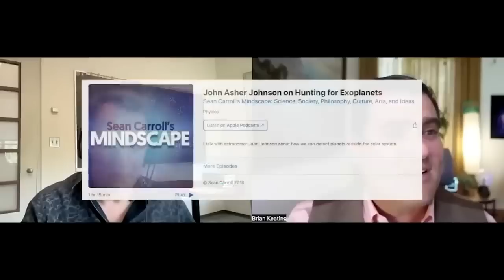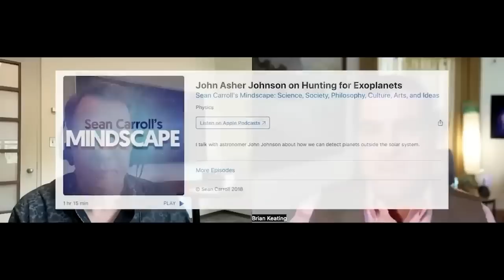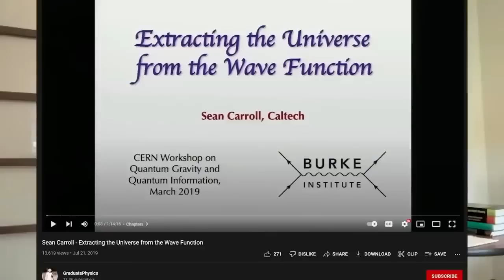Sean Carroll: What are they anyway?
Tune in as Sean Carroll answers your most asked questions about the James Webb Space Telescope, aliens, Hilbert space, and more!

Sean is an American theoretical physicist and philosopher who specializes in quantum mechanics, gravity, and cosmology. He is the Homewood Professor of Natural Philosophy at Johns Hopkins University in Baltimore. He has been a contributor to the physics blog Cosmic Variance. He has published in scientific journals such as Nature and other publications, including The New York Times, Sky & Telescope, and New Scientist. He is known for atheism, critique of theism, and defense of naturalism.